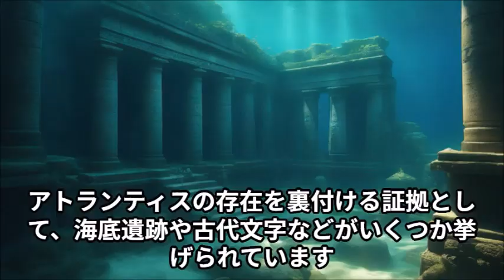アトランティスの謎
アトランティスは、古代ギリシャの哲学者プラトンが著書で語られた伝説上の島です。